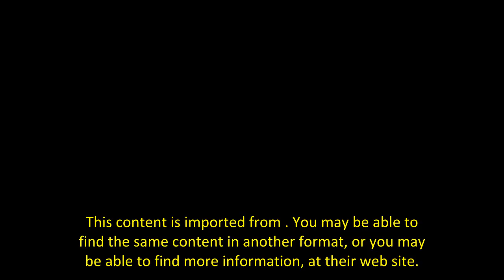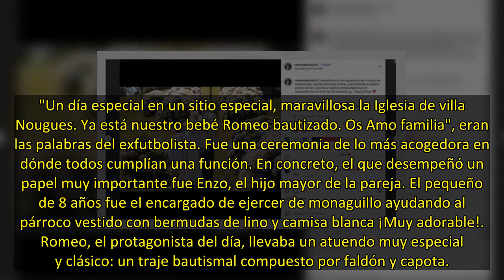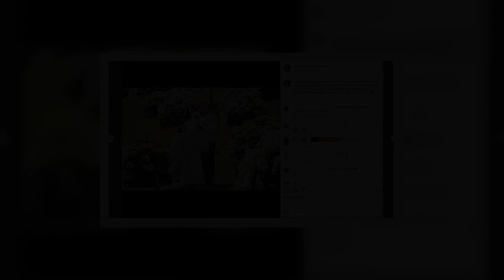Romina y Guti despiden el 2021 con el bautizo del pequeño Romeo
Algunos tenían muchas ganas de despedir de una vez por todas el 2021. Otros lo han exprimido al máximo. La pareja formada por Guti y Romina Belluscio han querido despedirse del 21 de una manera muy bonita y aprovechaban antes de recibir el nuevo año para bautizar a su hijo pequeño Romeo. La celebración, a la que han asistido familiares y amigos, ha sido en la tierra natal de la modelo, Argentina. La pareja eligió para ese día mágico la villa Nougues, a poco más de 20 kilómetros de la ciudad, don